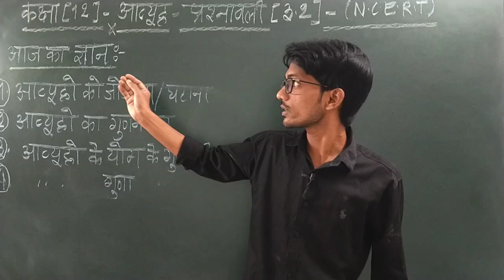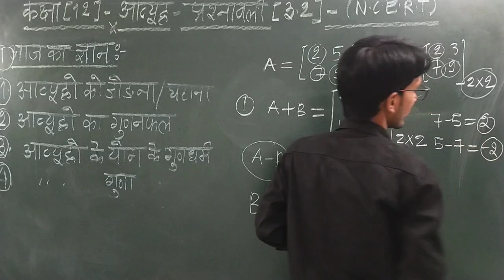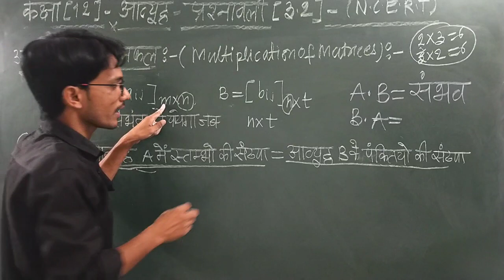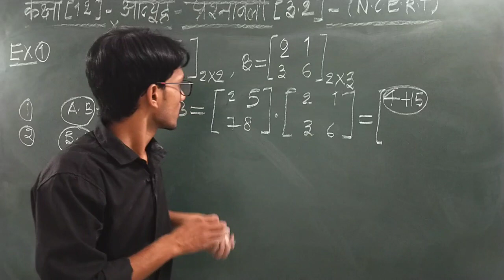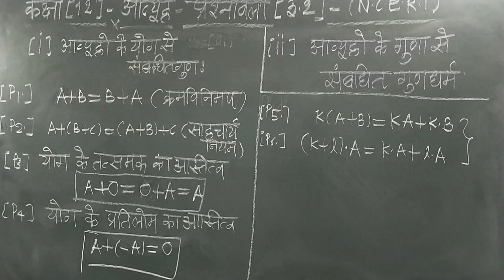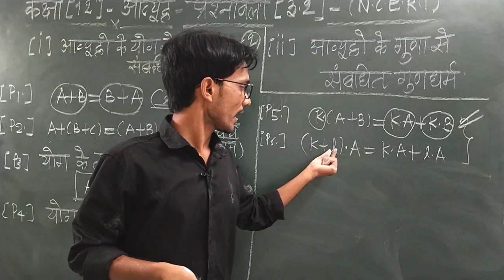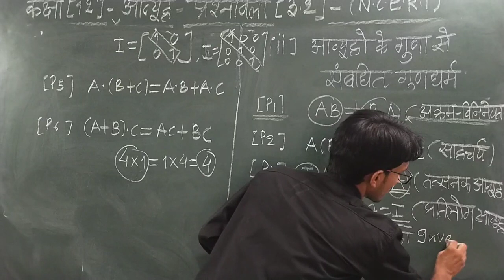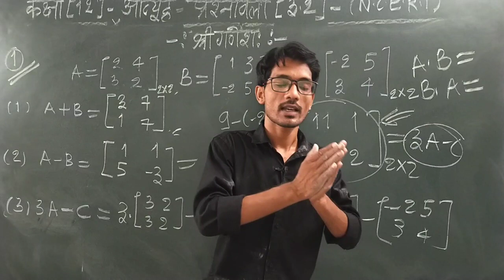Matrices (Ex 3.2)/Class 12 matrices (Basic Video),/Class 12 Maths chapter 3 ,/2021 Board Exam